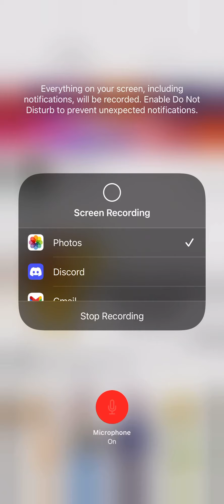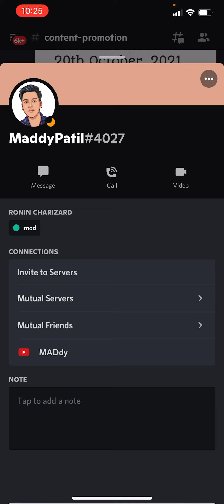Shout out to a What If Pokemon writer MADdy small Youtuber so please help him out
MADdy